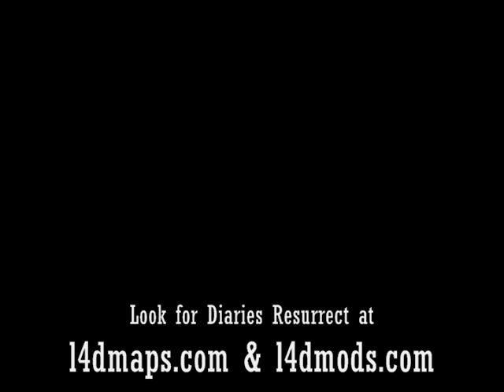Left 4 Dead Belle Fire: Crescendo Test 2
Missile Launch Crescendo Test.